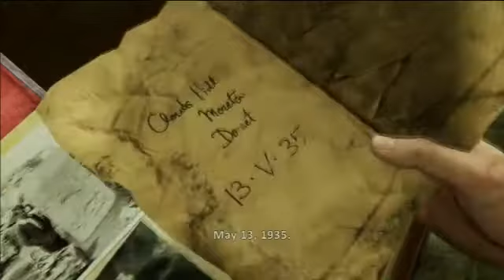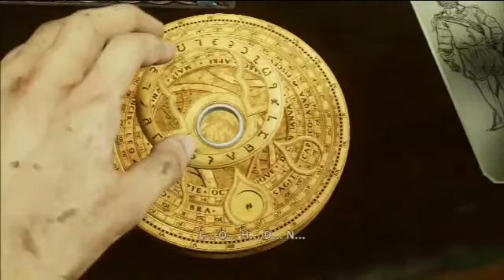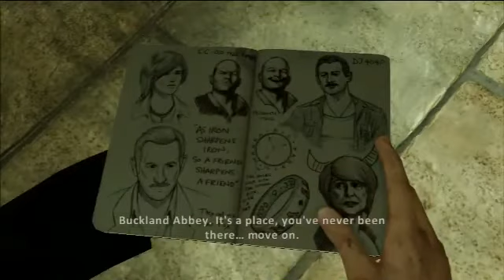Uncharted 3 Playthrough Mission 3 Wok w/ introduction commentary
Some gameplay from Uncharted 3. I had to reduce the encoding size since Youtube kept rejecting my uploads at 720p, so apologies for the bad picture quality.